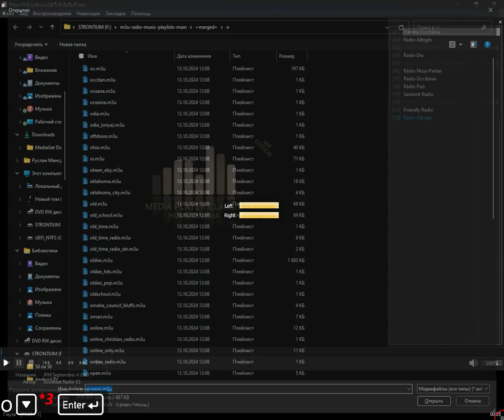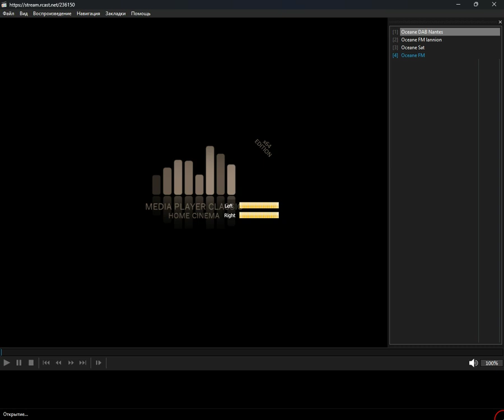+merged+ - oceane (Media Player Classic Home Cinema) (23.10.2024)